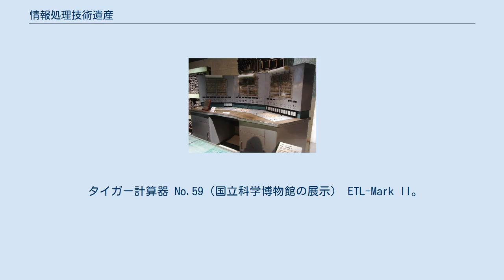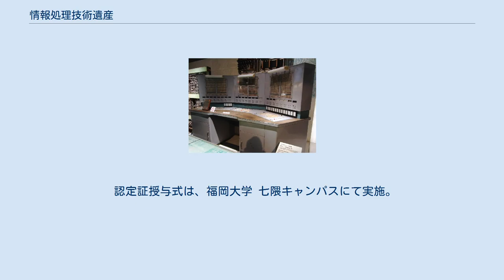情報処理技術遺産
情報処理技術遺産（じょうほうしょりぎじゅついさん）は、日本のコンピュータ技術発達史上の重要な研究開発成果や、顕著な影響を与えたコンピュータ技術・製品などを次世代に継承していくことを目的とする認定制度である。
分散コンピュータ博物館とともに情報処理学会が運営している。
2009年2月23日に認定制度が開始され、第1回には23点が認定された。
 情報処理学会の学会誌『情報処理』に、「遺産」から毎号1点を選んで和田英一が紹介する記事が連載されている。
 タイガー計算器 No.59（国立科学博物館の展示） ETL-Mark II。
（国立科学博物館の展示） 認定証授与式は、東京電機大学 東京千住キャンパスにて行われた。
 認定証授与式は、京都大学 吉田キャンパスにて実施。
 認定証授与式は、慶応大学 矢上キャンパスにて実施。
 認定証授与式は、名古屋大学 東山キャンパスにて実施。
 認定証授与式は、早稲田大学 西早稲田キャンパスにて実施。
 認定証授与式は、福岡大学 七隈キャンパスにて実施。
 ^ a b c “情報処理技術遺産-コンピュータ博物館”. 情報処理学会. 2016年7月7日閲覧。